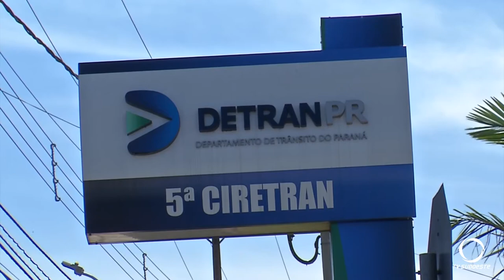Como funciona o Detran em Pato Branco neste final de ano